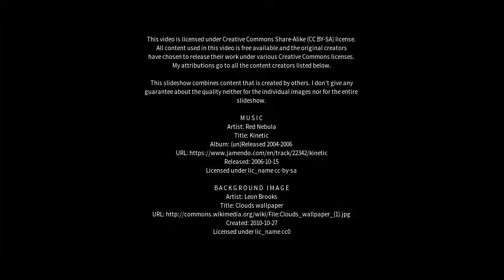Best places to visit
Best places to visit - Guaratuba (Brazil) Best places to visit - Slideshows from all over the world - City trips, nature pictures, etc.